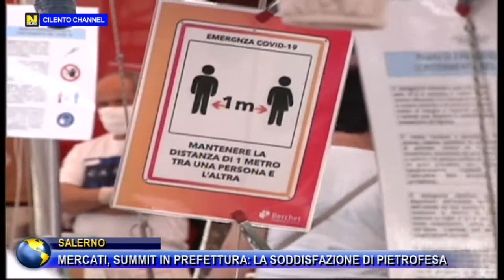Salerno , Mercati, summit in prefettura : la soddisfazione di Pietrofesa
Fiere e sagre ferme, comuni senza aver riattivato i mercati e amministrazioni ancora in ritardo sulla sospensione delle tasse. Sono alcuni dei motivi che hanno portato ieri la categoria di venditori ambulanti, rappresentata dll’Anva a chiedere ed ottenere con i rappresentati della Regione Campania e dell’Anci un incontro presso la Prefettura di Salerno. Soddisfatto per l’esito della riunione il presidente regionale Ciro Pietofesa.